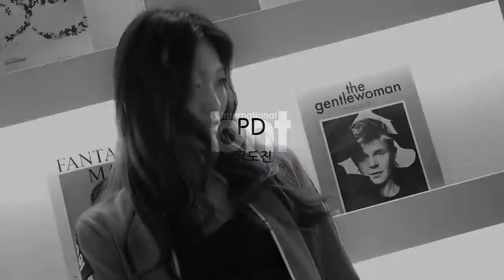Joy Hwang's (Hwang Gippeum) BNT photoshoot